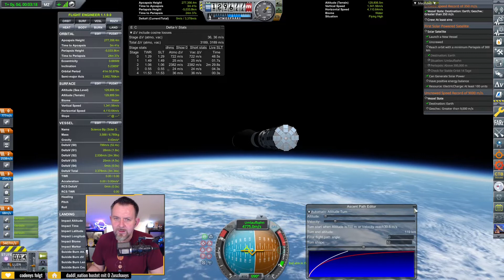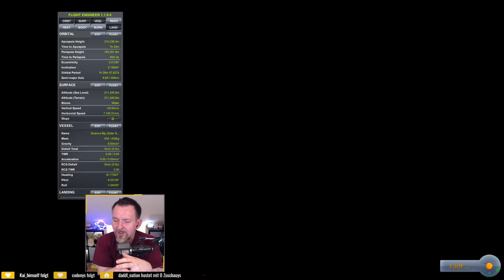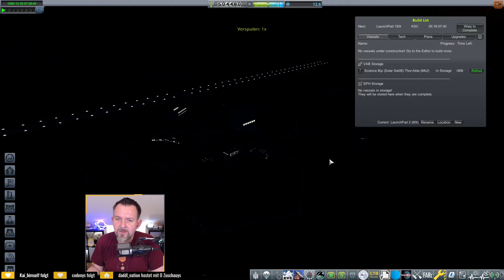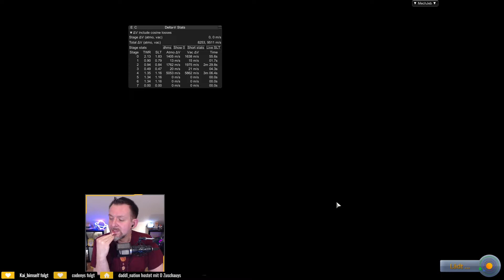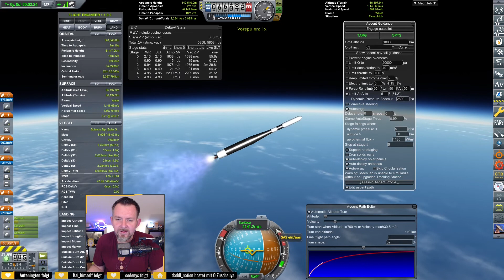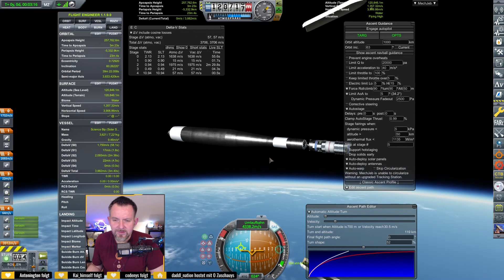KSP 🚀 (RSS, RO, RP-1) [21] Aller guten Dinge sind mindestens SECHS!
Wir spielen Kerbal Space Program mit einem Haufen Mods, gebündelt in dem Mod-Pack Realism Overhaul, mehr dazu